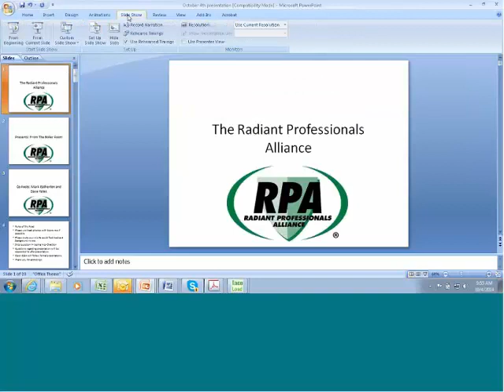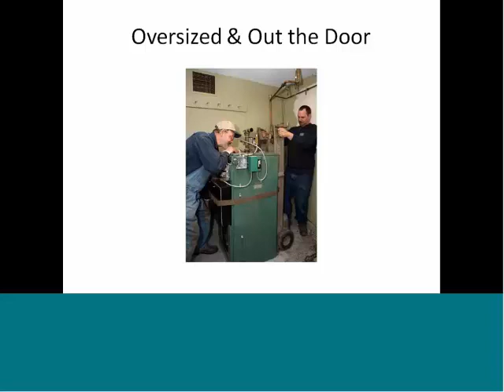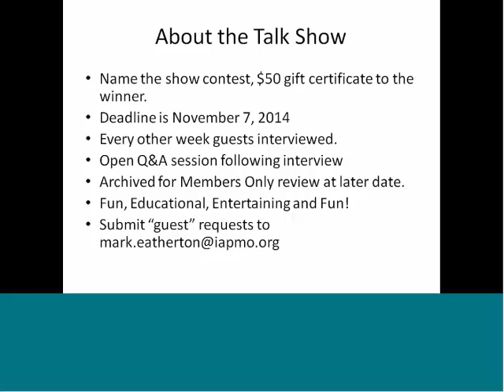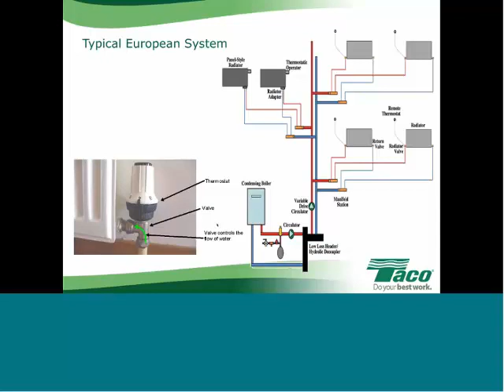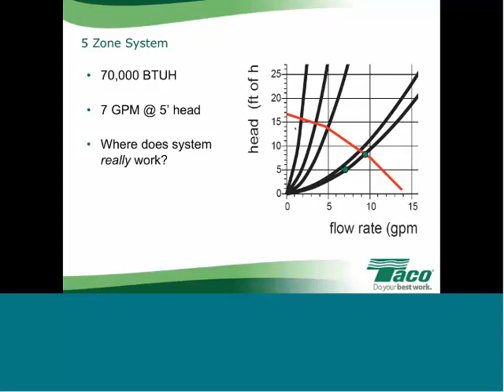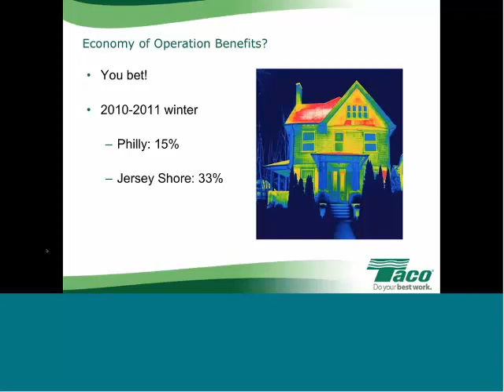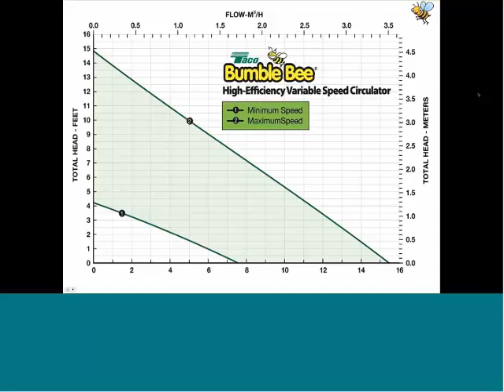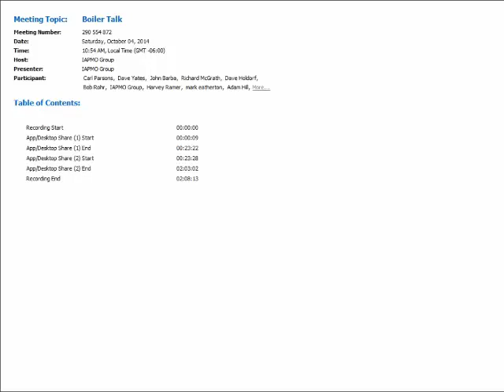Boiler Talk number 3 with John Barba and Dave Holdorf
Description: John Barba and Dave Holdorf of Taco, Inc. discuss the application of the Bumble Bee variable speed circulator